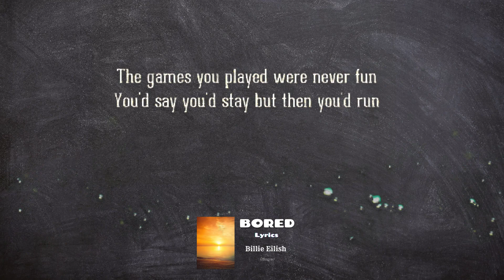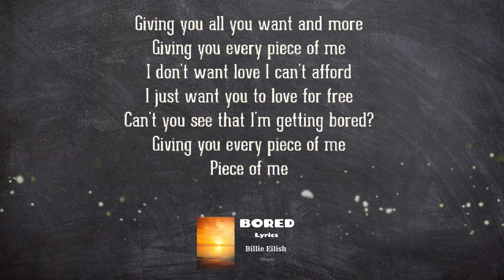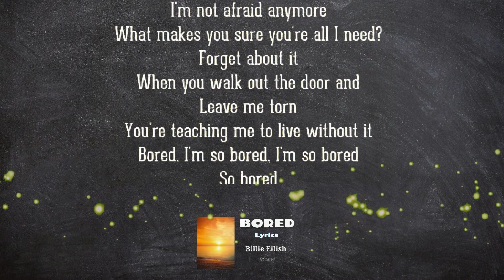Billie Eilish - Bored (Lyrics) HIT SONG AUDIO